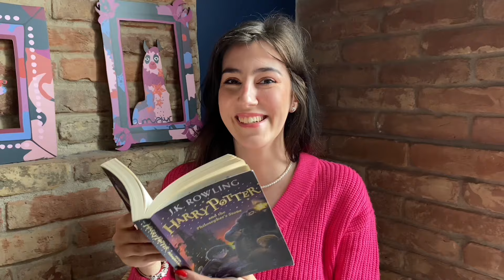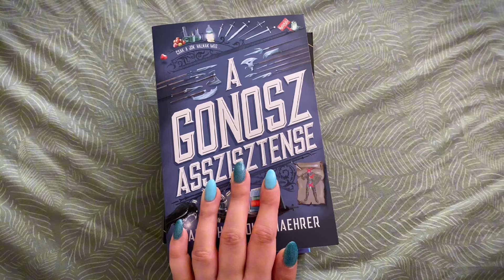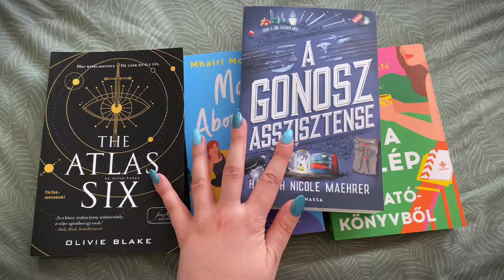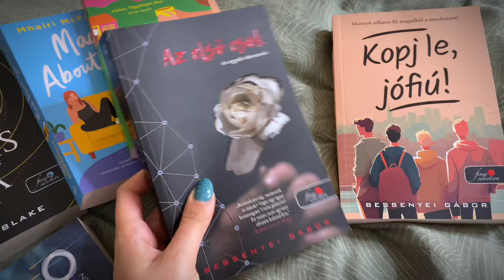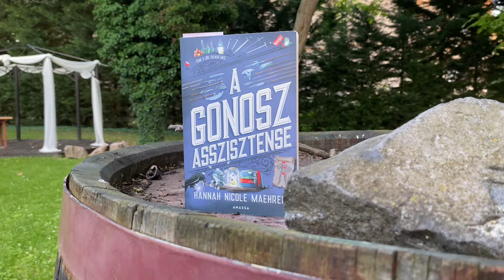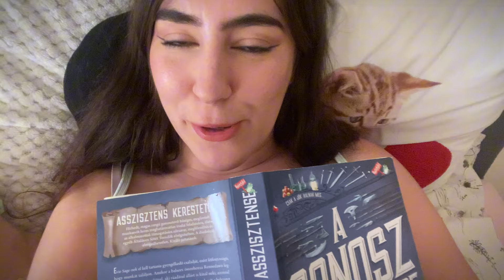A Gonosz asszistense - olvasó vlog | BORKAREADS